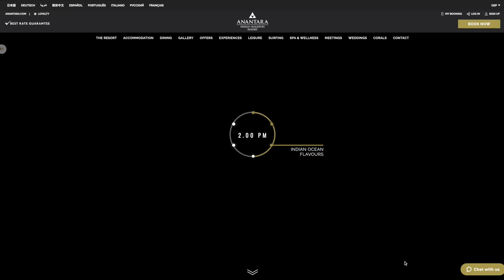How the Metaverse Will Transform the Travel Industry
Travel in the metaverse won’t replace the real deal – but immersive experiences of all kinds are already improving travel and hospitality.